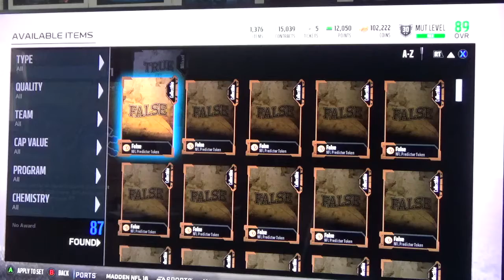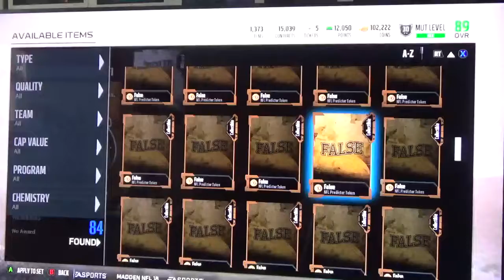Madden 18| MUT 721 Predictor Tokens